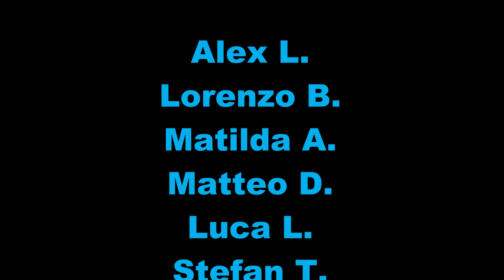Decasport Torino judo trainig 2012